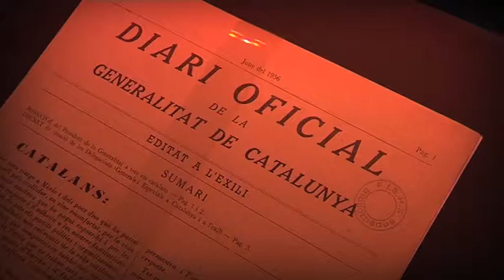Premi LiberPress Catalunya 2012 - Museu Memorial de l'Exili de la Jonquera